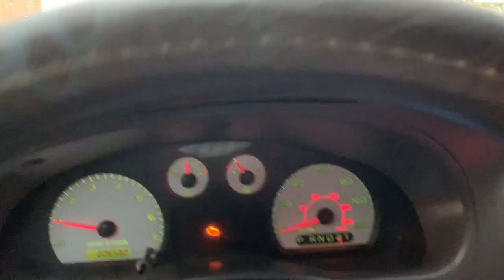When NOT to go to the BEACH! South Padre Island Fishing...Sorta Surprise Ending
It has been storming for a while now, but we decided to chance it and try to catch a few. Turns out to be a bad idea in the beginning but things turned out alright and we caught some fish on the beach and even on the bank.

                             Fishiganmilligan.com

Add Me!

Baits…
3JD lures by Jim Jack